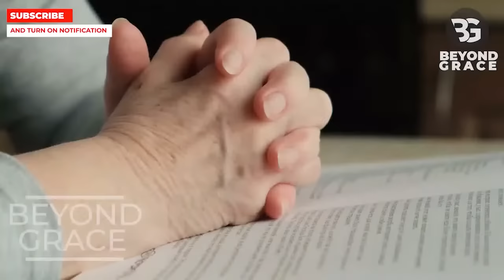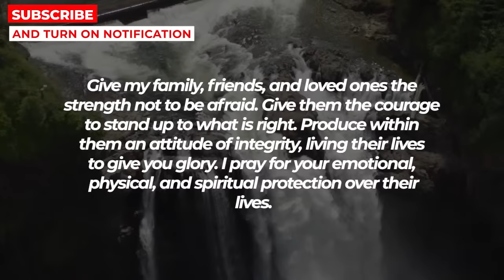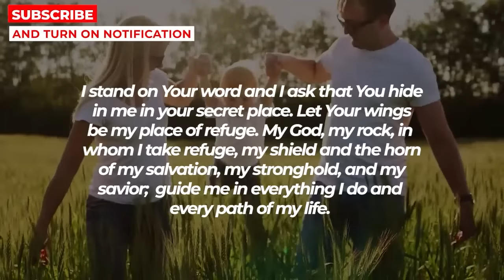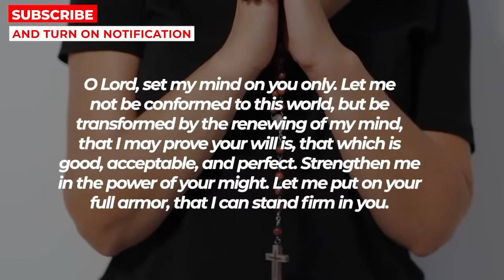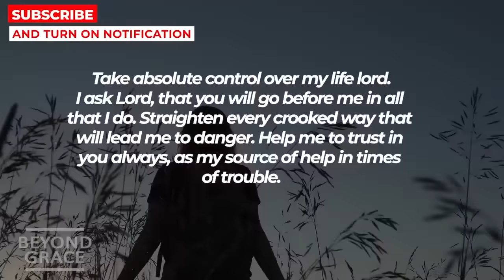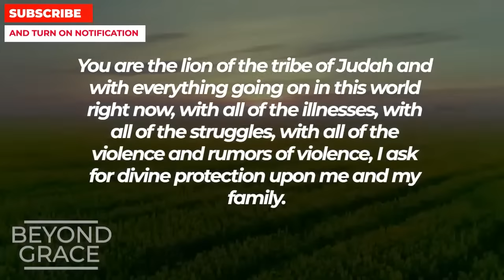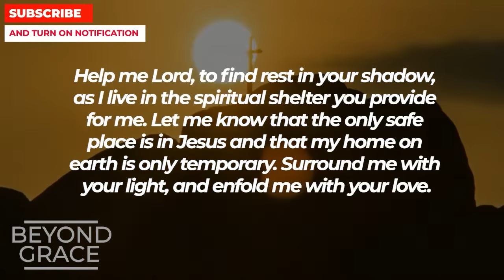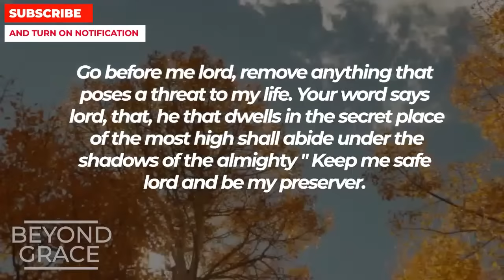Jesus Wants 2 Minutes Of Your Time To Watch This Now | Powerful Prayer To Jesus For Blessings Daily